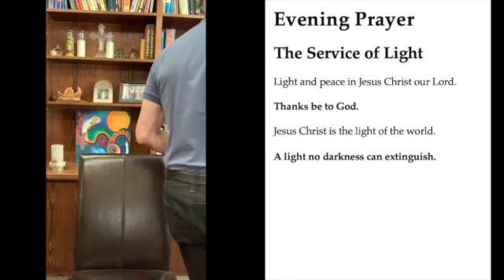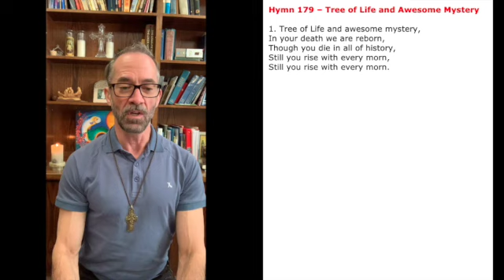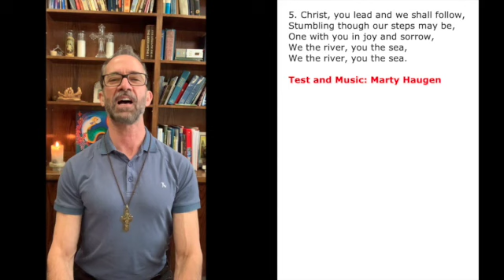Evening Prayer20210214 SD 480p